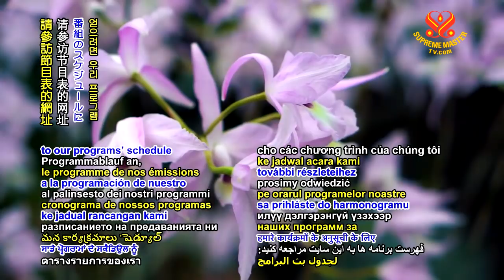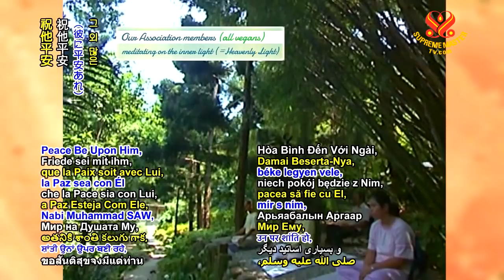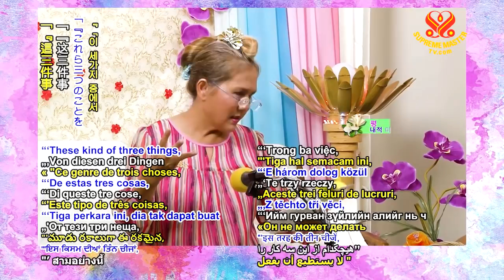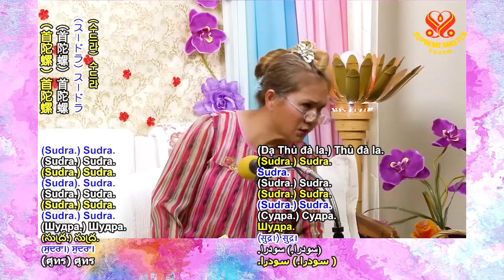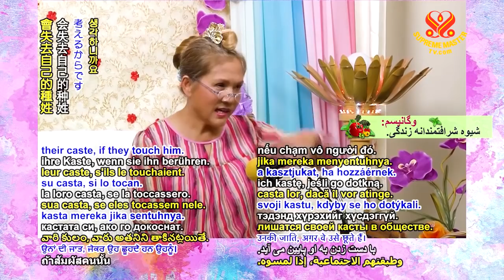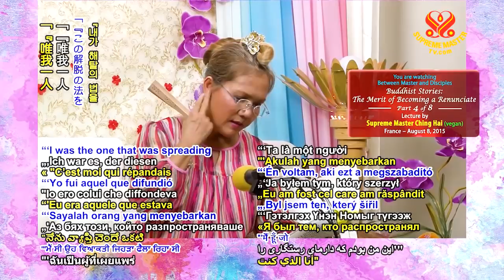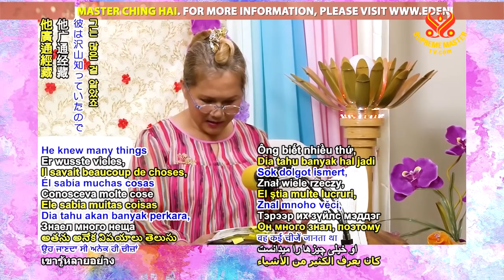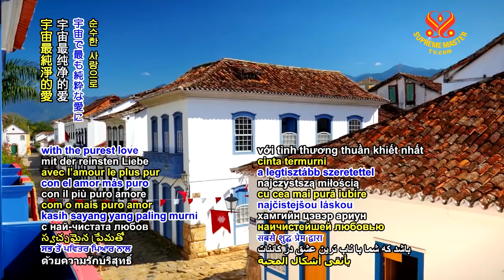Buddhist Stories: The Merit of Becoming a Renunciate - p4o8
Buddhist Stories: The Merit of Becoming a Renunciate
- p4o8
Lecture by Supreme Master Ching Hai(vegan)
France - August 8, 2015

For more shows pls visit:
SupremeMasterTV.Com/BMD